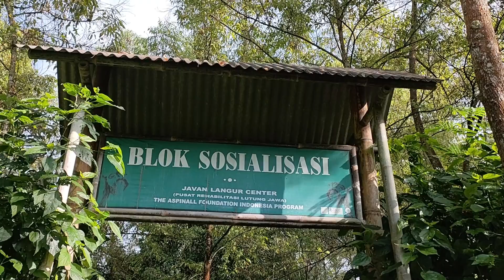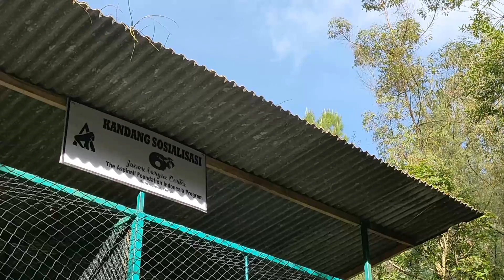Di Hutan Ini 26 Ekor Lutung Jawa yang Direhabilitasi, Kenapa?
Di kawasan hutan lindung Coban Talun,  Kota Batu, Jawa Timur ada pusat rehabilitasi lutung Jawa. Total ada 26 lutung Jawa yang direhab.